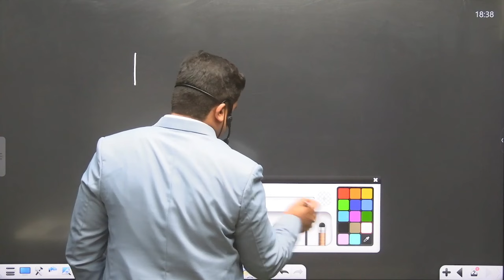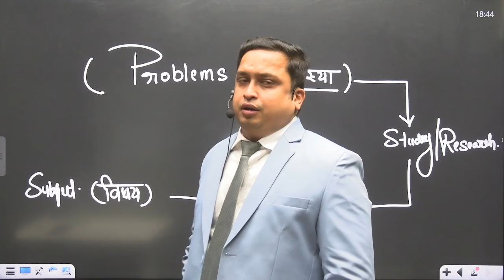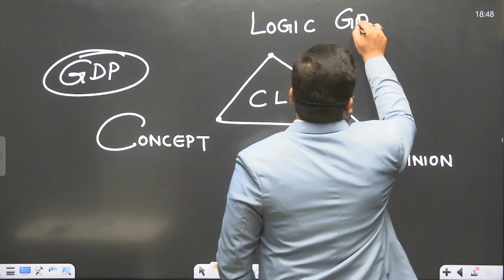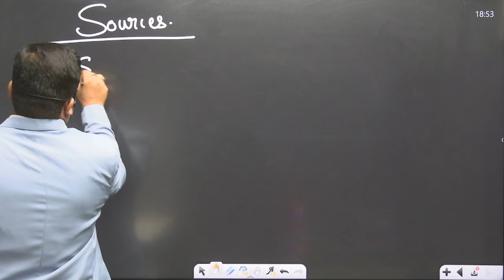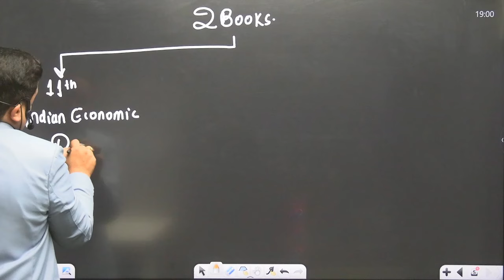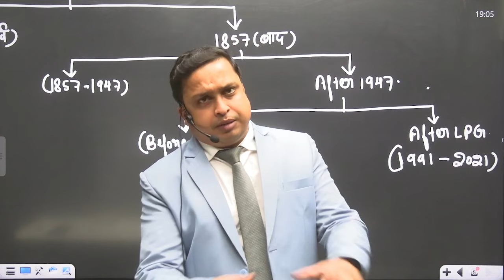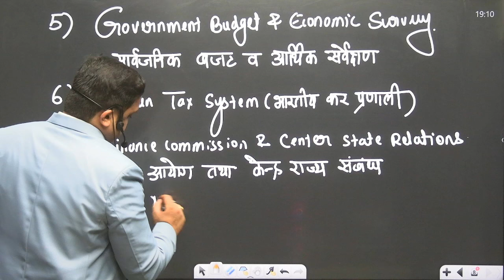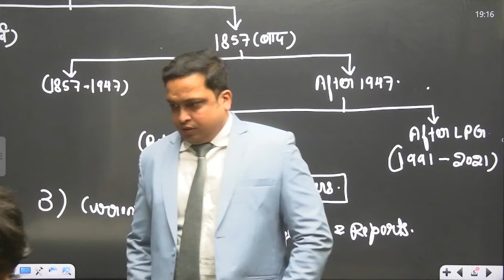BPSC 70th Preparation | Economics की तैयारी ऐसे करें | BPSC Prelims Economics Preparation Strategy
प्यारे साथियों आपका स्वागत है The Officers Academy परिवार में !

Welcome to IAS PCS by The Officer's Academy! In this insightful video, we focus on the Economics preparation strategy for the 70th BPSC Prelims Exam. Economics is a vital part of the General Studies paper, and having a solid preparation strategy can significantly boost your chances of success.

📝 Key Highlights of this Video:

Comprehensive Overview of the Economics Syllabus: Understand the key topics and subtopics in Economics, including Microeconomics, Macroeconomics, Economic Development, Indian Economy, and more, that are frequently asked in the BPSC Prelims.

Important Concepts and Theories: Learn about crucial economic concepts such as GDP, inflation, fiscal policy, monetary policy, economic growth, and sustainable development, and how to relate these concepts to real-world situations.

How to Tackle BPSC Economics Questions: Get expert tips on solving Economics questions in the BPSC Prelims effectively. Learn time management techniques, how to handle tricky questions, and how to avoid common mistakes during the exam.

Focus on Current Economic Affairs: Economics is a dynamic subject influenced by current events. This video will also cover recent developments in the Indian and global economy that are essential for the BPSC Prelims.

Best Books and Resources: Know the recommended books and online resources that will aid your preparation and boost your confidence in answering Economics questions.

Mock Tests and Practice Questions: Understand the importance of solving mock tests and practicing previous years' question papers to strengthen your Economics preparation.

This video provides a structured study plan tailored for BPSC Prelims Economics, guiding you on how to cover the vast syllabus efficiently.

Expert Guidance: Benefit from the deep insights shared by our expert faculty, ensuring that you focus on the most relevant topics that are likely to appear in the exam.

Economics Made Easy: With a simplified approach, this session makes understanding complex economic concepts easy, ensuring better retention and application in the exam.

Aspirants preparing for the 70th BPSC Prelims who want to excel in Economics.
Students preparing for other State PCS exams where Economics is part of the General Studies syllabus.
Anyone looking to improve their understanding of key Economics concepts and how to apply them in competitive exams.
🔔 Subscribe to IAS PCS by The Officer's Academy for more expert-led sessions, live classes, and exam-focused content to help you excel in your preparation for BPSC and other State PCS exams.

Together, let’s achieve success in the 70th BPSC Prelims!